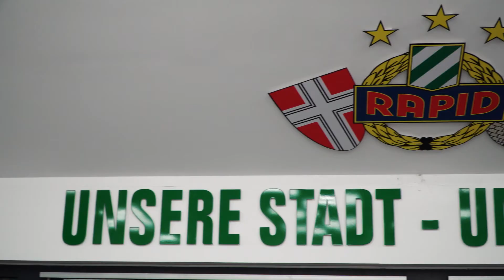Bundesliga-Campus 20/21 - Präsenzblock #6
Im November 2021 fand der sechste und abschließende Präsenzblock des Bundesliga-Campus 20/21 statt. Passend zum Thema "Spieltagsorganisation" war der BL-Campus dieses Mal in einem Stadion - dem Allianz-Stadion des SK Rapid - zu Gast, wo die Hütteldorfer das Programm auch gleich um eine Stadion- und Museumsführung sowie einen Gastvortrag von Geschäftsführer Christoph Peschek bereicherten. Der zweite Teil des Programms widmete sich dieses Mal dem Themenbereich "Projektmanagement", durch den Altach-Geschäftsführer Christoph Längle anhand des Infrastrukturprojekts der Vorarlberger führte.